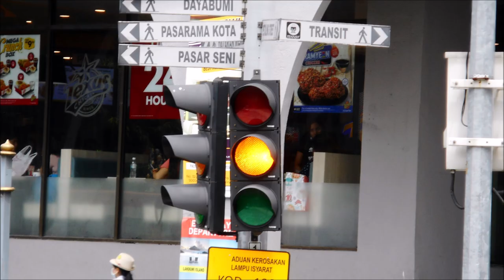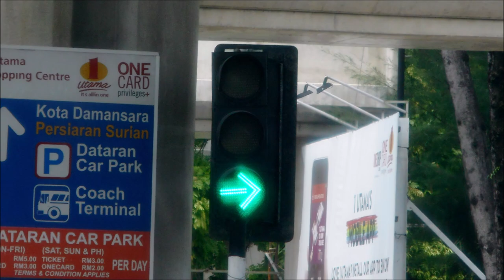Kuala Lumpur (Ft. PCB), Petaling & Sepang Ft. DEMCO (Flashing Light D-104) Traffic Lights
This photographs of traffic lights (Featuring pedestrian crossing button) at Kuala Lumpur, Petaling Jaya & Sepang was taken in 16 November 2019 to 18 November 2019. I hope you enjoy it.

Gambar-gambar lampu isyarat (Menampilkan butang penyeberangan pejalan kaki) di Kuala Lumpur, Petaling Jaya & Sepang diambil pada 16 November 2019 hingga 18 November 2019. Saya harap anda menikmatinya.